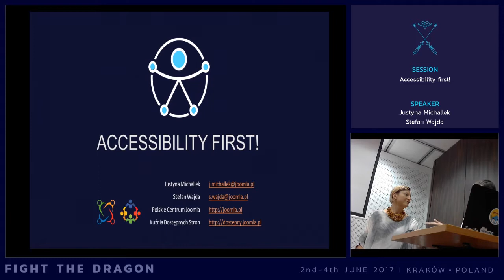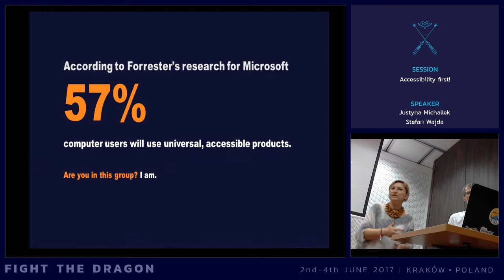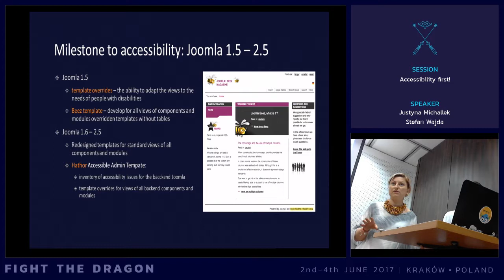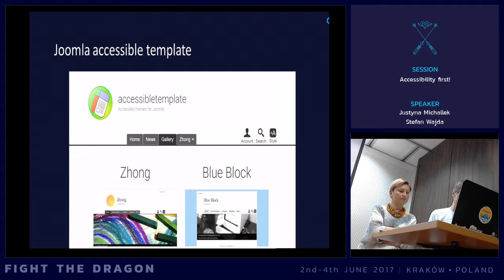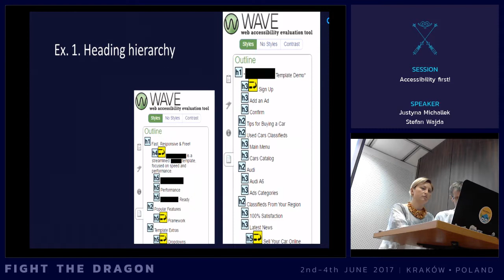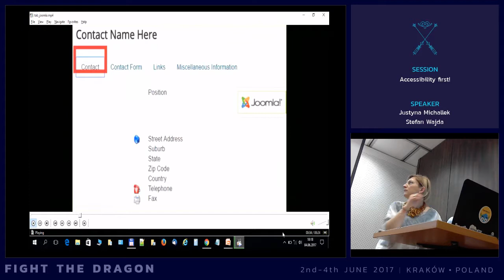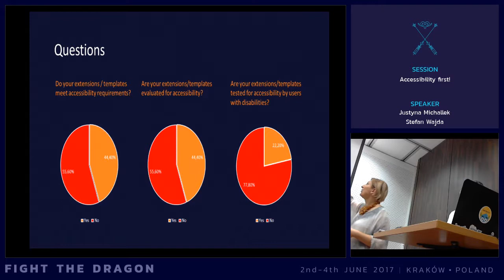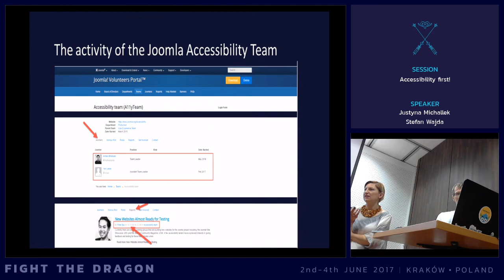JAB17 - Accessibility first!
by Justyna Michallek

Is Joomla accessible? Are core views of Joomla accessible? Can a blind person (or visually impaired) handle the Joomla backend? Is my extension accessible? Are our sites accessible? Does Joomla 4 have the chance to become the accessibility leader?